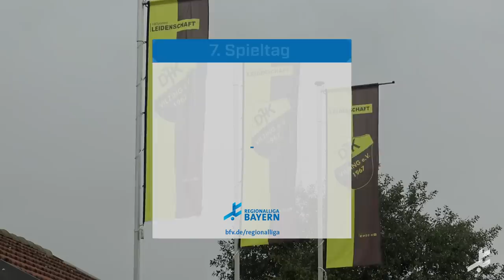Sensationelle Aufholjagd: Vilzing dreht 0:2 gegen Bayern-Amateure und klettert auf Platz 1